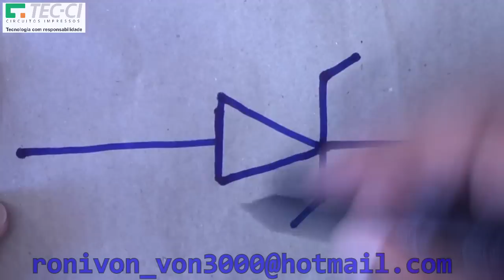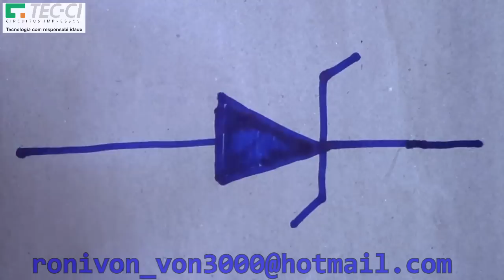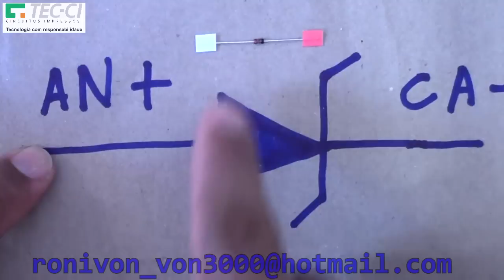COMO MONTAR UM TESTADOR DE PORTAS USB - FERRAMENTAS DO TÉCNICO.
Deem uma conferida no Trampo do meu amigo Caio Bruno, Designer Gráfico responsável pela nova cara do canal.
Caio Bruno | Designer Gráfico
portfólio: Behance.net\CaioBruno

OU DE:
AudioMicro: